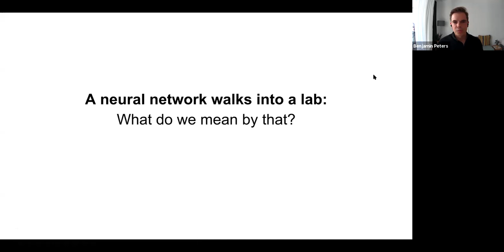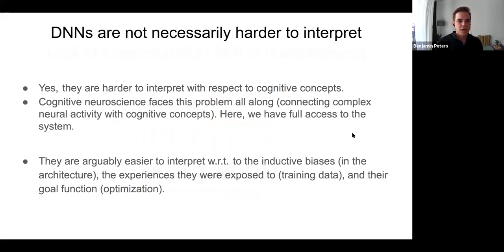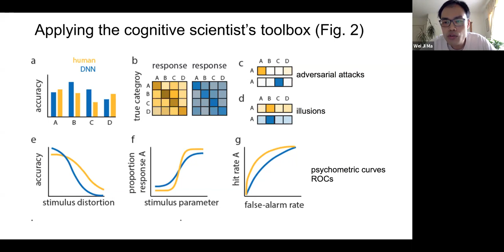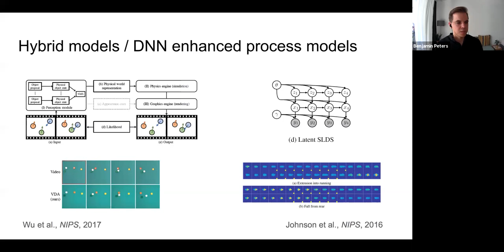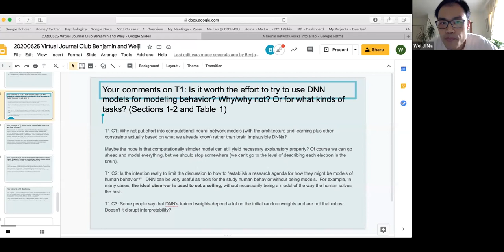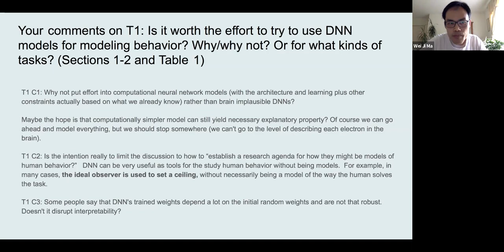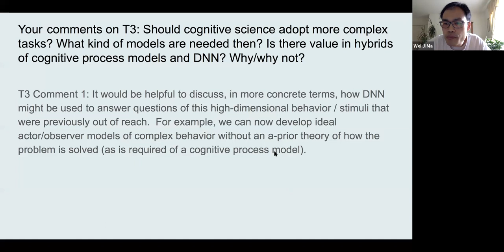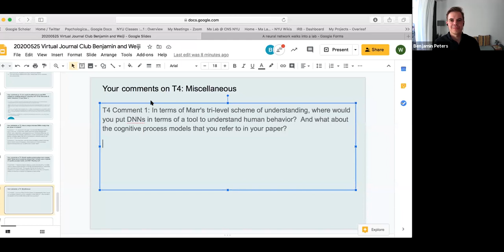Ma Lab research talk: A neural network walks into a lab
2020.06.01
Benjamin Peters and Wei Ji Ma hosted a Virtual Journal Club on their preprint A neural network walks into a lab Target audience: cognitive scientists and neuroscientists interested in exploring whether and how deep neural networks could become good models of behavior.